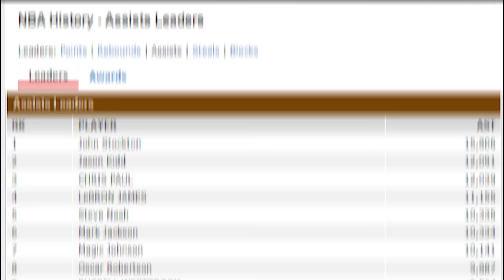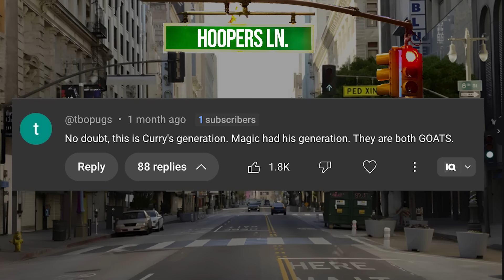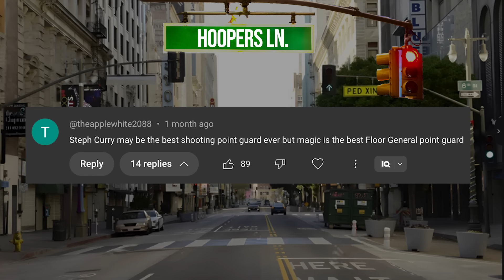The Point Guard GOAT Debate Ends Today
The point guard GOAT debate ends today. Steph Curry just updated his All-Time starting 5, and it did not include Magic Johnson as the point guard. Steph Curry put himself instead of Magic Johnson. The point guard GOAT debate, like any GOAT debate, will always have unique point of views and the Steph Curry vs Magic Johnson, is one to discuss. Does Steph need to win another Championship? Does Magic still hold reign?